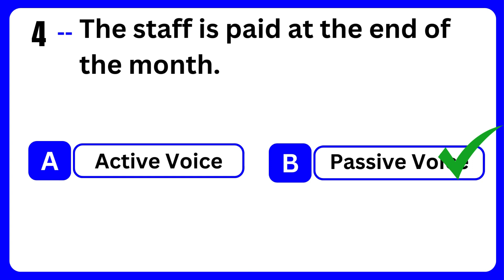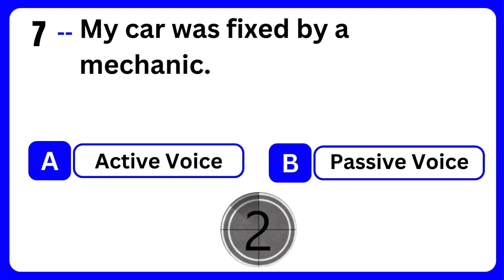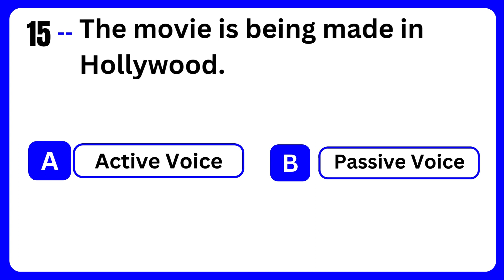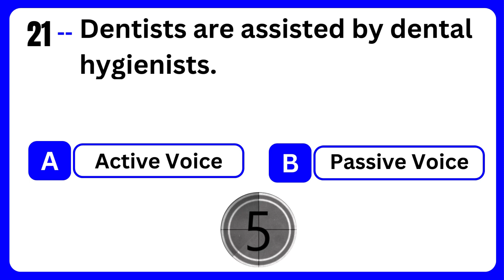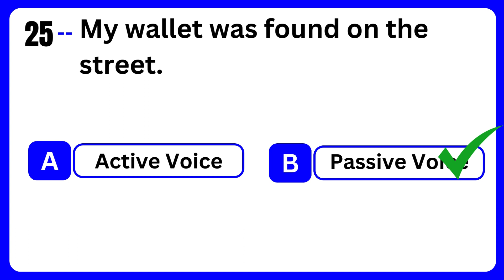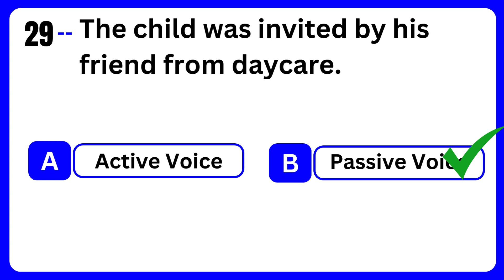30 Pick one Active or Passive? Test Your Grammar!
Ready to level up your grammar game? This video throws 30 sentences your way, each with an active and a passive voice option. Can you identify the correct voice for each sentence?

Test your skills and:

Sharpen your understanding of active and passive voice.
Learn to identify voice construction in sentences.
Gain confidence in using both voices effectively in your writing.
This video is perfect for:

Students who want to improve their grammar.
Writers who want to add variety to their sentence structure.
Anyone who wants a fun and engaging grammar challenge!
So grab a pen and paper (or just hit pause!), and get ready to be challenged!

Test. Grammar Tense Quiz. English proficiency tests. The correct form of verb test. Verb Quiz. Grammar Challenge. Grammar quizzes. English tests and quizzes. Grammar tests and quizzes. General answers. General quizzes.  Tenses practice exercises. Tenses MCQ. Multiple-choice test. MCQ English language. English proficiency tests. Grammar Q and A with answers. Grammar tests and quizzes. prepositions in English grammar